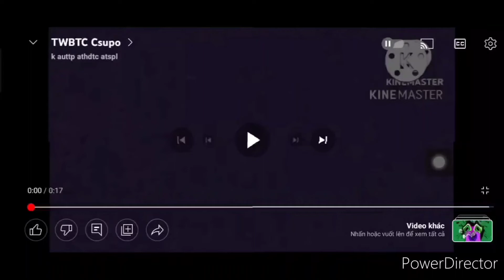5 tháng 12, 2022